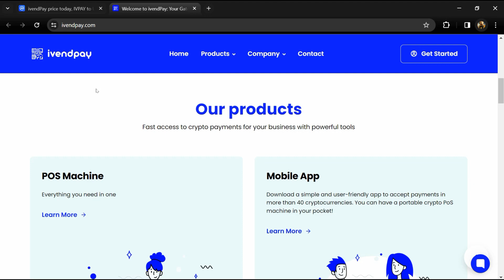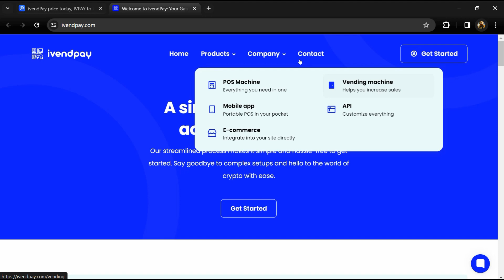What is ivendPay (IVPAY) Coin | Review About IVPAY oken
In this video, I will share a Review of the ivendPay (IVPAY) token Crypto Project. I have collected all the data from online sources please don't take this video as financial advice. I am not a financial advisor.